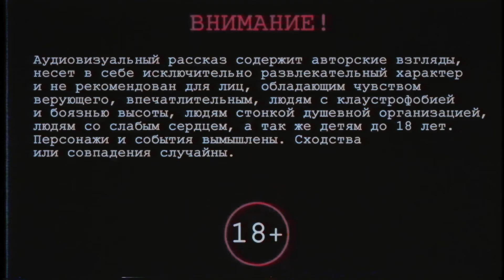Красное пятно [ Пионерские страшилки. Страшные истории на ночь ]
Пионерская страшилка "Красное пятно"